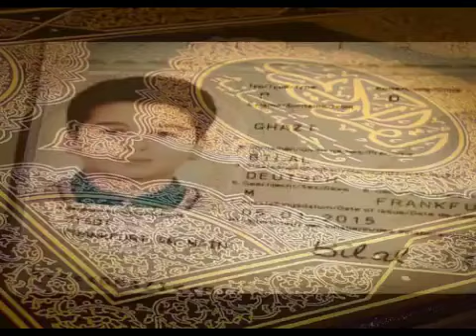Most Beautiful Quran Recitation | Bilal Ghazi Surah Yusuf | 1 Hour Recitation For Deep Sleep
Beautiful tilawat byQari Bilal Ghazi | Complete Surah Yusuf | سورة يوسف بصوت بلال غازي رحمه الله.
ghazi
bilal ghazi
bilal ghazi yusuf
surah yusuf
Surah Maryam

1 Hour Non Stop Relaxing Recitation |Qari Bilal Ghazi | Complete Surah Yusuf | Sleeping & Meditation
سورة يوسف
# غازي رحمه الله
سورة يوسف بصوت بلال غازي رحمه الله